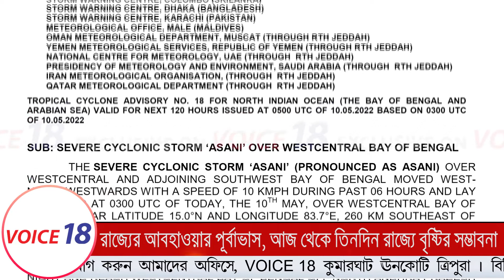Weather Report : ভূ-বিজ্ঞান মন্ত্রকের সাথে VOICE 18 -এর Exclusive ফোনআলাপ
VOICE 18
Name of Production House: FLAXEN MEDIA WORKS